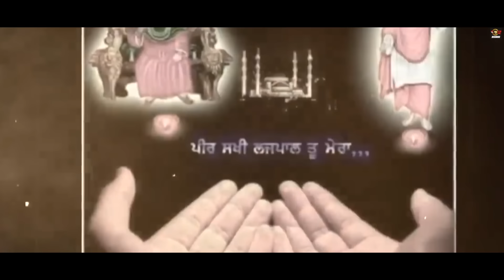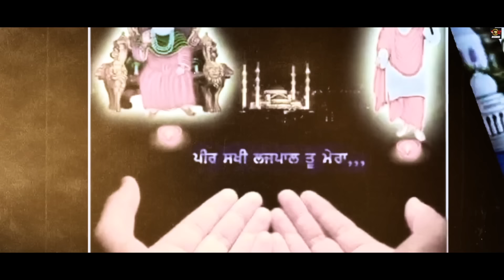MERA PEER PEERAN DA PEER | BALJINDER BAINS | LATEST DEVOTIONAL SONGS 2024 | PB 12 RECORDS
Singer :- Baljinder Bains
Lyrics :- Baljinder Bains
Editor :- SanehPreet Oberoi
Video :- Gaggi Singh
Producer :- Mintu oberoi
Presentation :- Pb 12 Records

Label :- Pb 12 Records